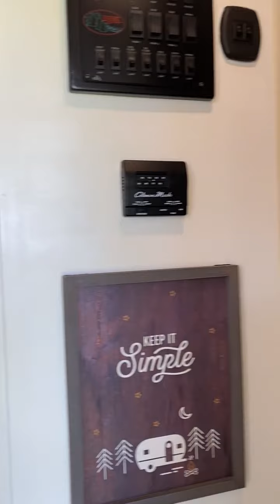2016 Flagstaff CLASSIC SUPER LITE 832RKBS in San marcos T...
2016 Flagstaff CLASSIC SUPER LITE 832RKBS in San marcos TX for sale on rvtrader.com